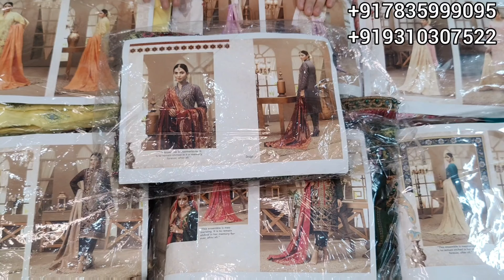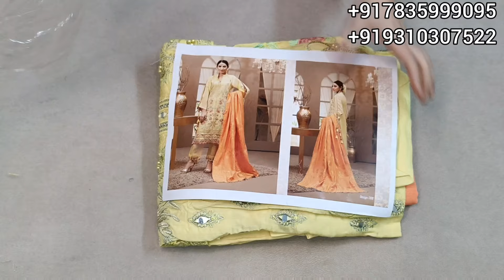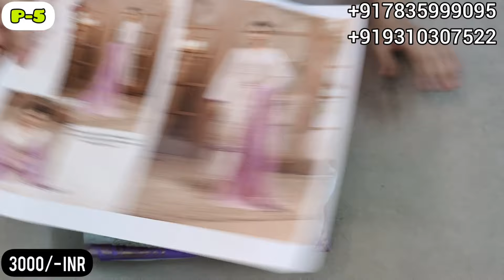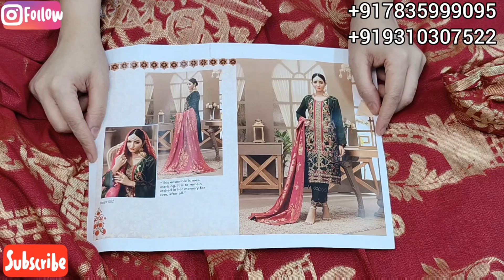Poshak Heavy Linen Emb Suits!!Pakistani Party wear Suits!! !!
*POSHAK*
*VISCOSE  EMBROIDERED COLLECTION WITH EXCLUSIVE  AUDIA JACQAURD SHAWL*

Linen  Embroidered Shirt
Linen embroidered Bottom
Woolen Banarsi Shawl
*8 pcs Set*

3000 INR free Ship

✅PHONE PE
✅PAYTM UPI
✅GPAY
✅ACCOUNT TRANSFER

❌NO COD
❌NO EXCHANGE
❌NO RETURN

1-2 Days

5-6 Days After Dispatch